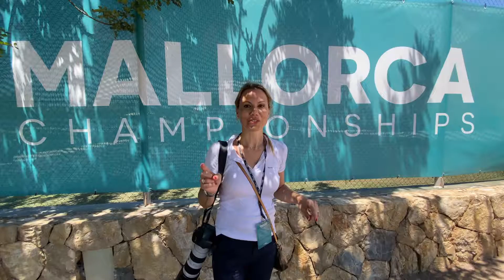MALLORCA CHAMPIONSHIPS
ATP250
Evento Even-Green🌱♻️🌿🌎